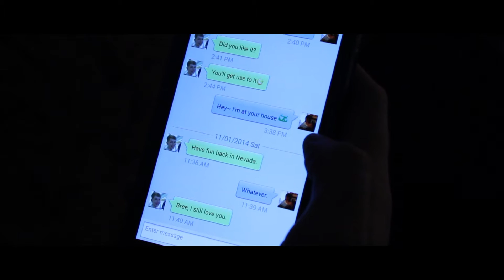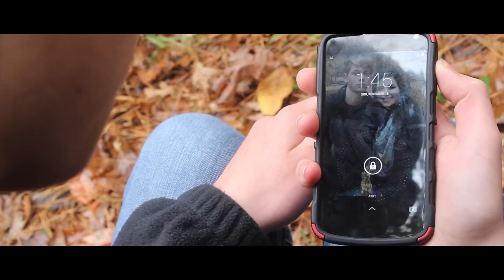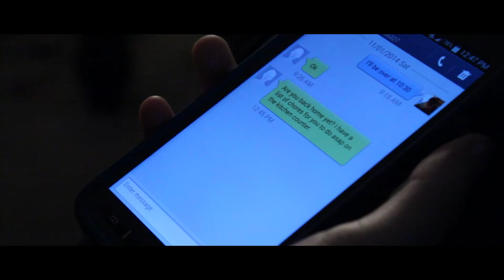Crank [Short Film] Based on Ellen Hopkin's "Crank"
Based on the book, "Crank" by Ellen Hopkins

Adam:

Aston G.

A short film done up for A/V Tech Class.